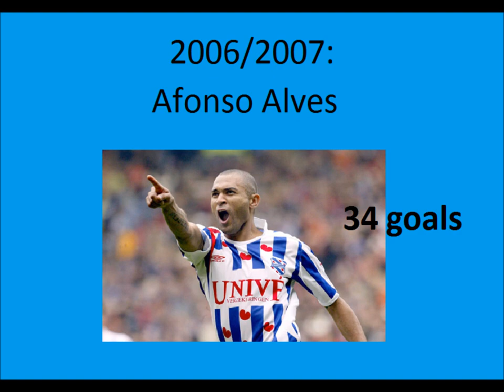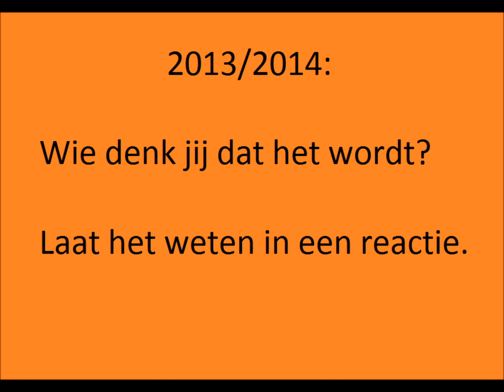De 10 laatste eredivisie Topscorers?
Wie wordt de volgende topscorer? Misschien Sigthorsson of Pellè? Laat het weten in de reactie!